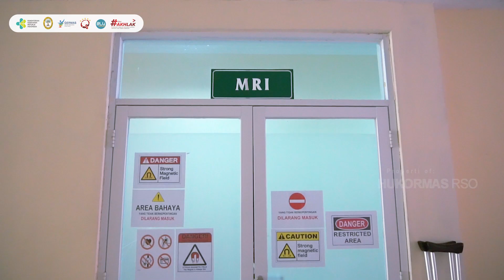Adek-adek masih ada yang TAKUT MRI ??? | GAK USAH TAKU YA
Hallo sahabat kecil RSO
disini masih ada yang takut dengan MRI ?? gak usah takut ya adek-adek, karna MRI itu gak menakutkan lohh, bisa dengerin musik, bisa bawa barang-barang kesayangan adek-adek, misal bantal boneka dll, yang penting tidak mengandung logam.

jadi, yukk adek-adek jangan takut lagi untuk melakukan pemeriksaan MRI